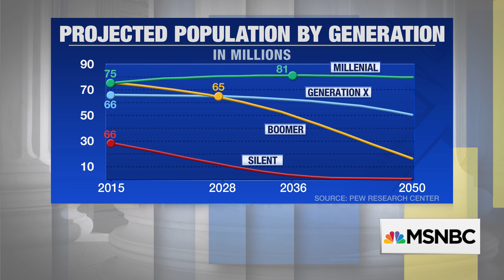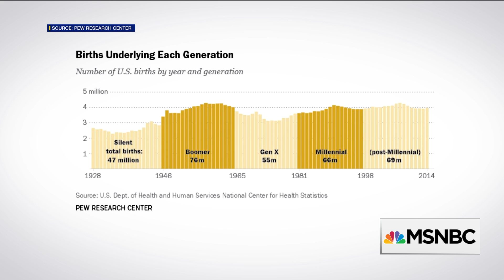Parkland shooting survivors join tradition of children activists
The Parkland shooting student survivors are teenagers, yet they are now leaders and activists on the issue of gun control despite their youth, joining a tradition of children activists dating back to the Civil Rights Movement. Joy Reid and her panel discuss.

The new face of the Resistance... never again